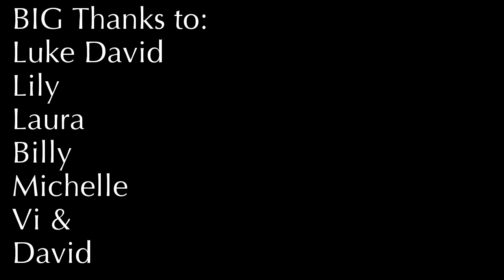Stories | Bryn Athyn College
I took a few hours to talk to some students and faculty at Bryn Athyn College to share a bit of their story. Enjoy their messages, enjoy the truth, and enjoy the connection.